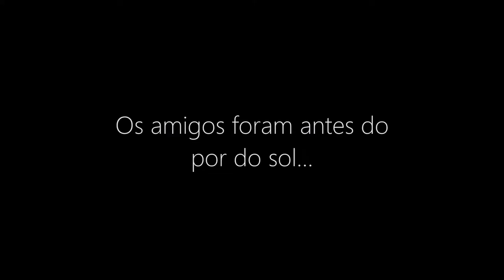FLORIANÓPOLIS - A ILHA DA MAGIA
Florianópolis, mas que cidade linda.
Impossível não se render ao visual que está cidade oferece.
Dia incrível para "turistar" vários pontos da cidade, passear de moto e tirar muitas fotos bacanas.
E por fim apreciar um belíssimo pôr do Sol sobre a baia da Av. Beira mar Norte.
Vontade de ir embora?
 ...não tive nenhuma... ✌️🤗